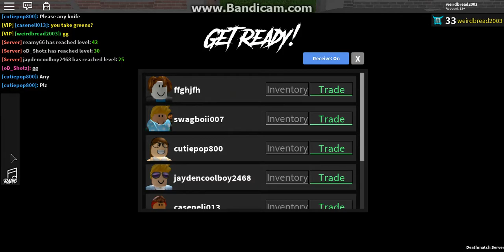Roblox Assassins AN AMAZING FREE EXOTIC - (Roblox Assassins THE BEST GIFT EVER)